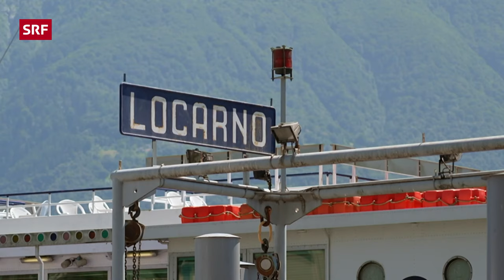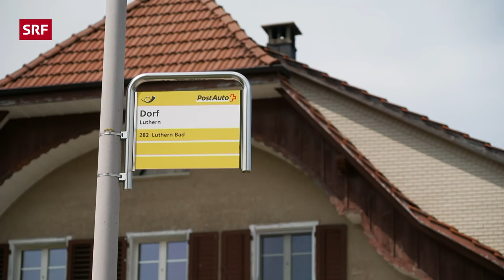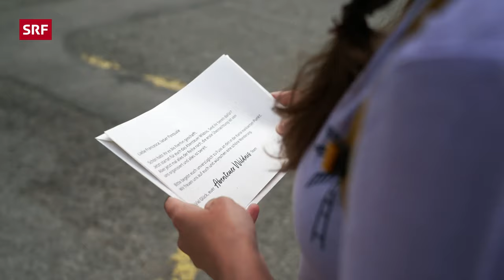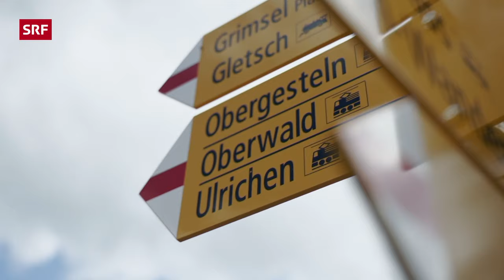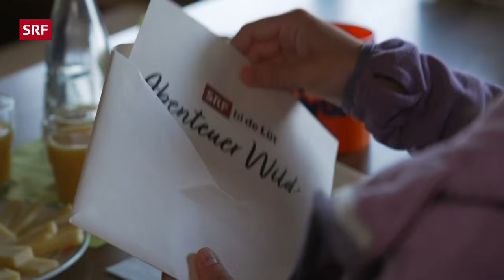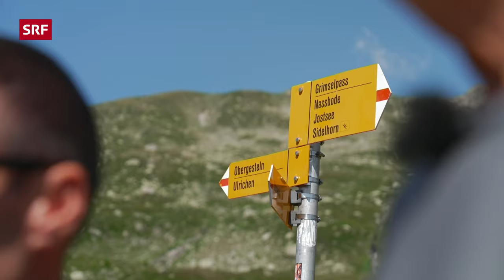Acht Tage in freier Natur überleben | Abenteuer Wildnis 1/5 | SRF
Drei Teams, drei Regionen, ein Ziel: Zusammen 8 Tage mit wenigen Hilfsmitteln in der Natur  überleben und ans Ziel kommen. Die grosse Reise ins Abenteuer beginnt!

Alle drei Teams wissen nicht, wohin die Reise genau geht. Auf einer Karte bekommen sie den ersten Hinweis. Am Gabentisch, wo der erfahrene Survival-Profi Mike Zuber steht, entscheidet sich, mit welchen Hilfsmittel die Teams in die Wildnis verschwinden.
Nach der letzten Nacht mit einem richtigen Dach über dem Kopf beginnt die Wanderung ins Zielgebiet, wo die Teams sich einen geeigneten Schlafplatz suchen und bauen.
Im Tessin wird schon der Weg dorthin zum Problem. Silvia Hurschler-Bieri muss sich übergeben. Team Napf kann nicht Kartenlesen und im Goms fehlt das richtige Baumaterial.

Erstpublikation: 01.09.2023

*Das ist «SRF bi de Lüt - Abenteuer Wildnis»:*

Bei «SRF Abenteuer Wildnis» erleben drei Familien das Abenteuer ihres Lebens. In drei verschiedenen Regionen der Schweiz werden die Familien sich der Herausforderung stellen, wie man während acht Tagen mit wenigen Hilfsmitteln in der Natur überlebt. Wenn die Familien es schaffen, die acht Tage durchzustehen, wartet ein grossartiger Preis auf die ganze Familie.